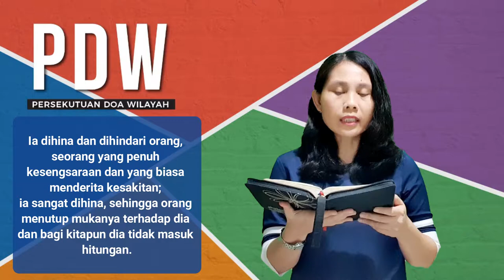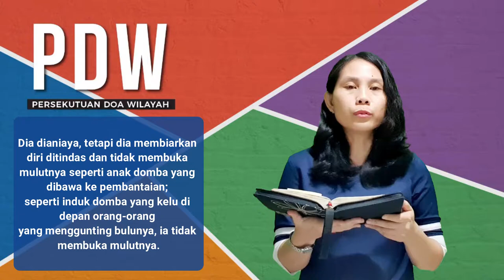Persekutuan Doa Wilayah - Allah Yang Mengorbankan Diri ( GI. Dorkas )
Perenungan :
Apakah Yesus harus mati menggantikan kita?
Apakah tidak ada solusi lain?
Apakah Allah tidak bisa mengampuni kita begitu saja sehingga Yesus tidak perlu mati di salib?